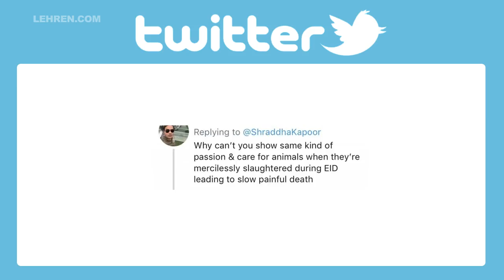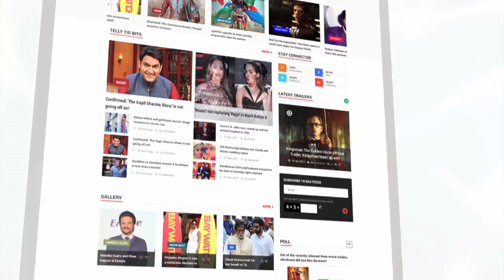Shraddha Kapoor Gets TROLLED For Supporting “Cracker-Free” Diwali | LehrenTV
Haseena Parker actress Shraddha Kapoor recently got trolled for supporting the ban on crackers in Delhi by Supreme Court. Check out the video.